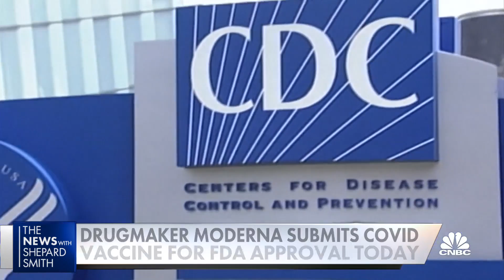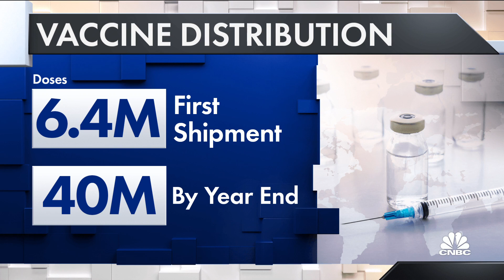CDC meeting votes tomorrow on who gets the Covid-19 vaccine first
CNBC's senior health and science reporter Meg Tirrell joins Shep Smith to report the first vaccine shipment will consist of 6.4 million doses with 40 million by the end of the year. The top priority would be health care workers, adults with high-risk medical conditions, and older adults above age 65.